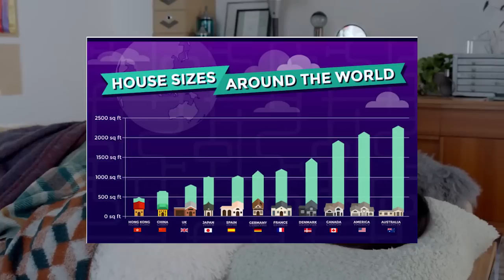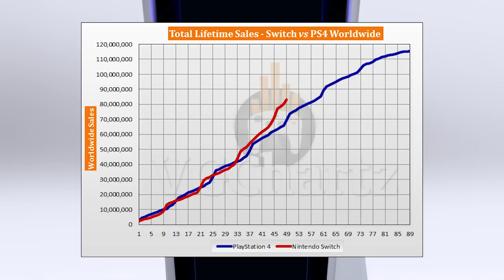Why Nintendo Switch OLED is Not 4K!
The Nintendo Switch OLED Model is not the long reported 4K Nintendo Switch Pro. So why didn't the Upscaled 4K Nintendo Dream turn into reality in 2021?

In this video we go over 4 Big Reasons that brought us only OLED and not Upscaled 4K. And why 1080p or better Zelda will likely not happen with Zelda Breath of the Wild 2.